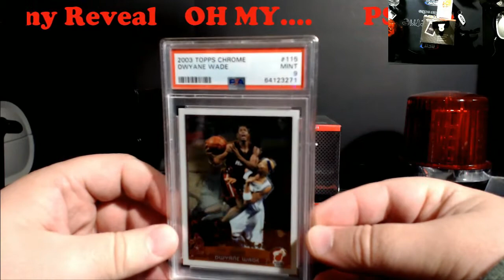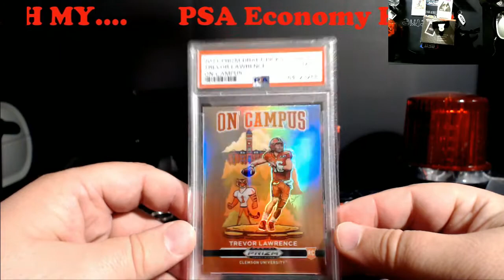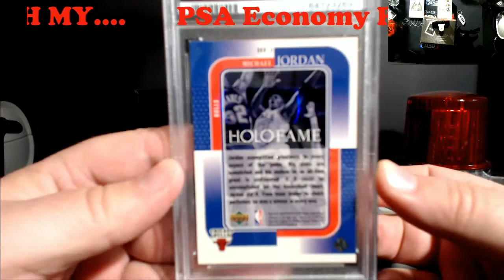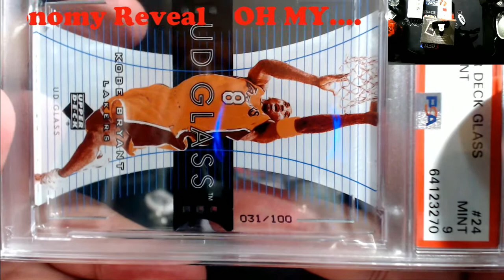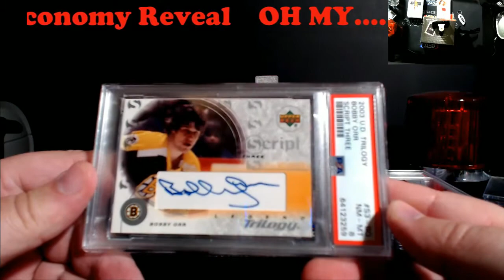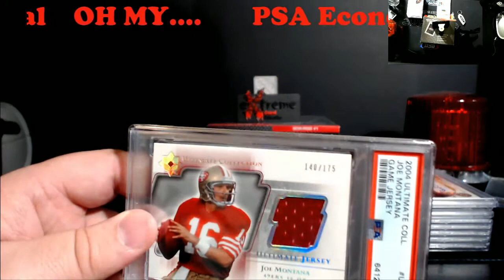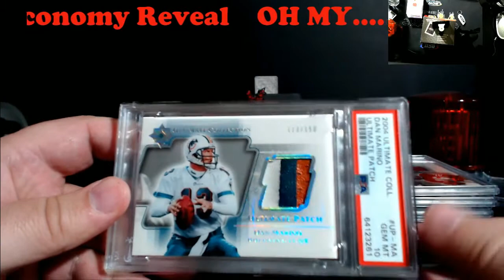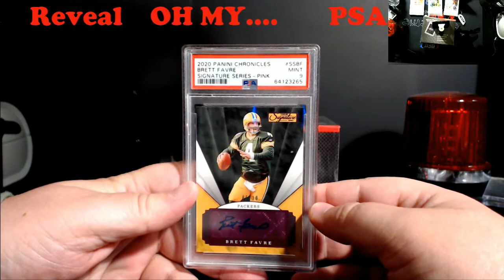PSA Economy Submission Reveal - A few POP 1's is never a bad thing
1811 N Dixie Ave #104

Who do I collect:
Roberto Clemente
Michael Jordan
Nolan Ryan
Sidney Crosby
Vintage Cards